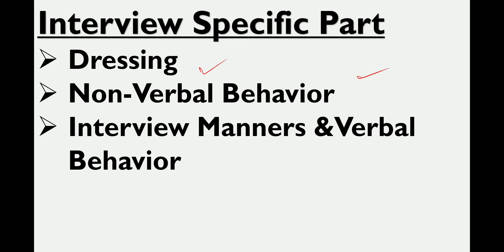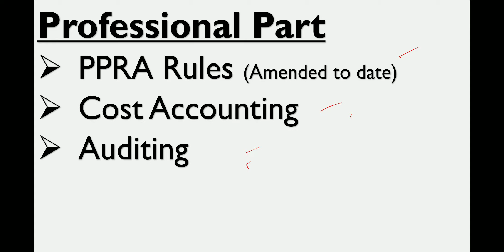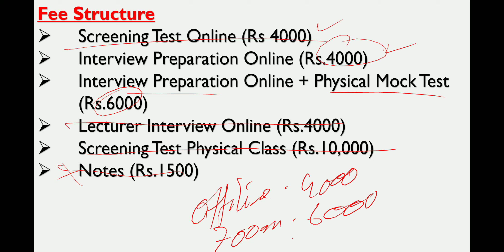Senior Auditor Interview F4-87/2022 Starting Now || Join Preparation Session - Zoom & Offline Course